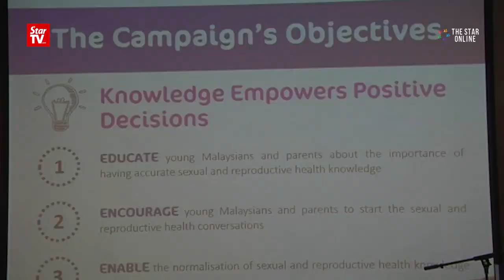Sex education will not encourage kids to have sex, says Chong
Deputy Education Minister Datuk Chong Sin Woon says parents and teachers need to discard the perception that sex education will encourage children to have sex. He also says  it is important for both parents and teachers to understand that times are changing.